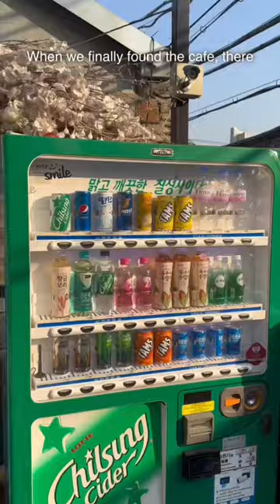13 hour layover in Korea 📍